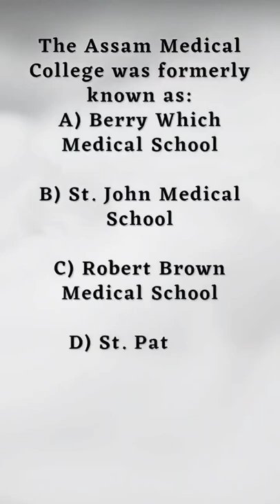Assam Medical College